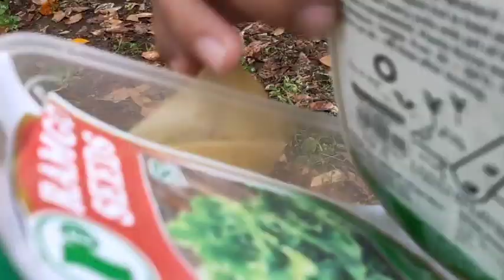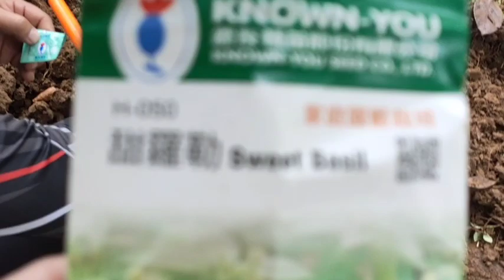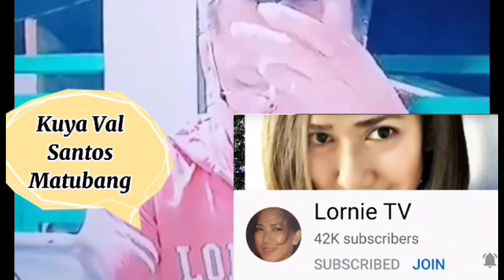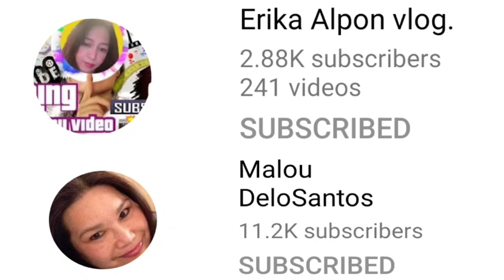UPDATE SA AMING MUNTING FARM